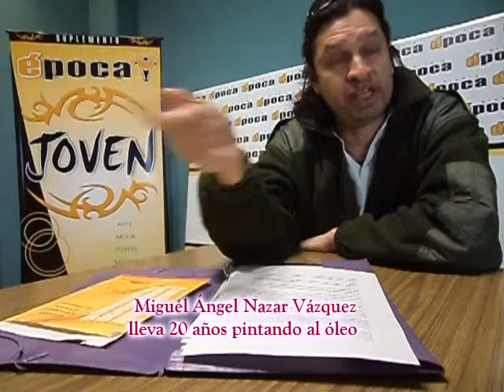"El arte es una comunicación directa con lo espiritual"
Cuando la vocación es de pequeños, todo resulta dilucidarse más fácil de grandes. Miguel Ángel siempre supo que quería dibujar, pintar, crear. En diálogo exclusivo con Suplemento época Joven nos cuenta esos recuerdos de pequeño y detalla con precisión los años que lleva en el Instituto Sorbellini Cartoon.